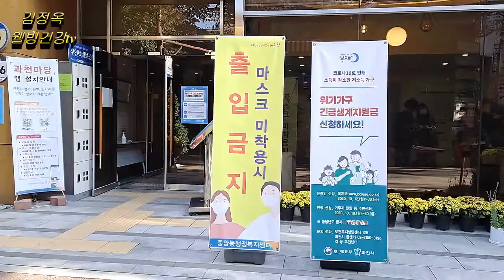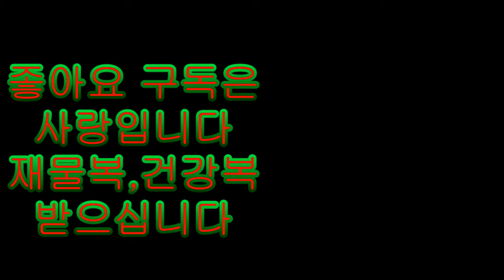2부 뇌건강 웃음치료운동교실 과천중앙 행정복지문화센터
뇌건강 웃음치료운동교실 과천중앙 행정복지문화센터2부
뇌건강힐링교실 중앙행정문화센터

🍎 92세 할머니의
        뼈 있는 인생 조언.
얘야!  너 늙으면
젤루 억울한게 뭔지 아니?
돈, 주름? 그거 좋지
근데 그것도 아녀.
이 할미가 진짜 억울한 건
나는 언제쯤이면 재밋고
신나게 한번 놀아보나
그것만 보고 살았는디..
지랄맞게 이제 좀 놀아 볼라고 했더니만 다 늙어 부렀어!
얘야!
나는 마지막에 웃는 놈이
좋은 인생인 줄 알았는디..
근데, 그게 아니라 자주
웃는 놈이 제일 좋은 인생이더라!
젊은 사람들 말맹키로
인생은 타이밍인 것이여...
인생!
너무 아끼고 살지 말어.
언제 하늘소풍갈지 몰라..
꽃놀이도 빼먹지 말고
꼬박꼬박 댕기고~
이제 보니께 웃는 것은
미루면 돈처럼 쌓이는게 아니라 다 사라지고 없더란 말이여.
사람들은 행복을 적금 처럼 나중에 쓸거라 생각하는디
그런 일은 절대
일어나지 않으니께
그냥 하루 하루를 닥치는 대로, 즐겁고 행복하게
웃으며 사는 것이
최고의 삶이란 말이여!
훗날 후회하지 말고~
친구야 우리 죽는 날까지 웃고 살자~
아하하하하하하흐흐하하하하~~~

운동을 하면 좋은점
         1.칼로리 소모
     2.혈액순환 개선
         3.디톡스/해독
  4.성장호르몬 분비
 5. 뇌건강,치매예방
 우울증예방
       무드 개선
     집중력 증가
    스트레스 해소
          불면증
          소화제
  백세건강누린다

   종아리
         근육이 탱탱
         뇌졸증 예방,
        심근경색예방
         암예방, 등등
       웃음운동하면서
 하니까 엔도르핀 팡팡

1.뒤꿈치들기
2.손가락쥐고펴고
    3.쭉쭉이운동
  4.괄약근조이기
  5.눈꼭감고뜨기
 우울증예방
       무드 개선
     집중력 증가
    스트레스 해소
          불면증
          소화제
  백세건강누린다

여러분 감사하십시요
이렇게 풀로 1시간
운동할수 있게
해준것 보셨나요 ?
김정옥강사말고
 없던데요
다 10분 정도 5분정도
 밖에 안되죠
여러분은 김정옥강사
 만나서 대복 받은 겁니다
조금이라도 감사하다면
아래 댓글란에 댓글좀
 남겨주세요
감사합니다 사랑합니다
 축복합니다
운동만이 살길이다 화이팅!!
의 운동!! 건강박수(拍手)로 건강을 지킨다. 웰빙건강운동, 신걷기운동,웃음운동과 함께하면 ?